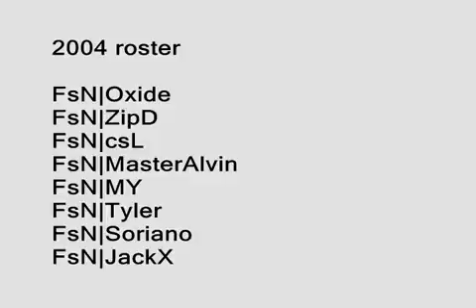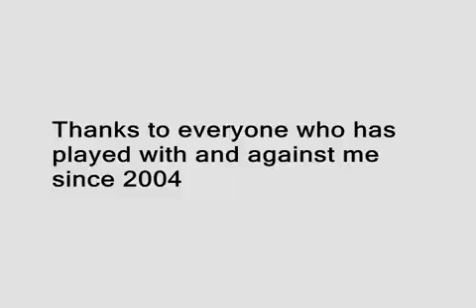Thanks 2006 - frag video FsN|MasterAlvin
Moment of nostalgia... moving it from my abandoned channel to here. a video from 2006